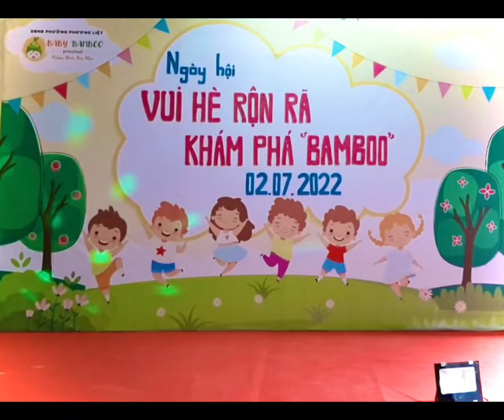Mầm non Tre Nhỏ, Phương Liệt, Thanh Xuân - Ngày hội “Vui hè rộn rã - Khám phá Bamboo” - 02/07/2022